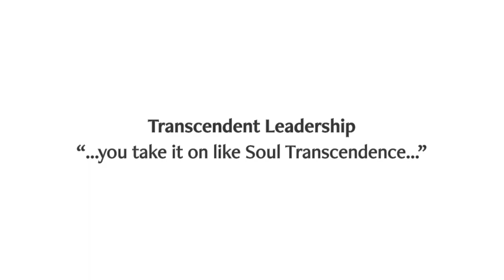PTS's MSS Program in Transcendent Leadership - An Invitation from the Travelers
Find out more about the two-year Master of Spiritual Science Program in Transcendent Leadership

We hope you'll join us for our new class. Year One of the MSS in Transcendent Leadership begins with an orientation that takes place via Zoom August 26-27, 2023.